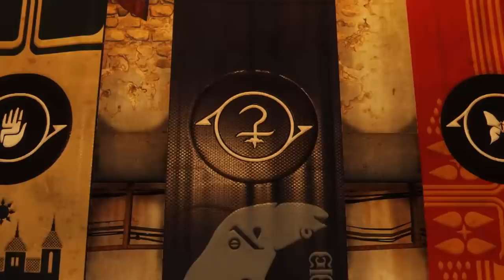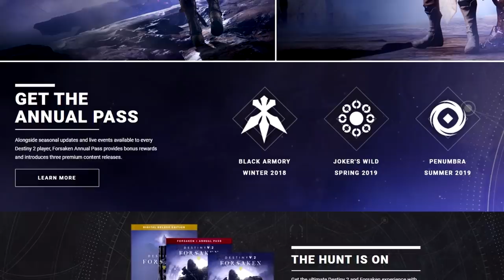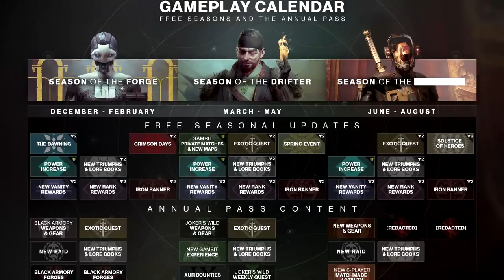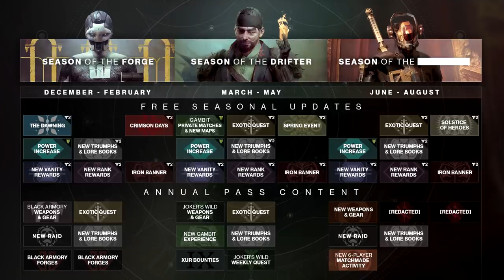Destiny 2 - BLACK ARMORY REVEALED! City Raid, Last Word, Blacksmith, MORE!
Hey Guardians! Today Bungie revealed how Destiny content will be released throughout the annual pass and it all begins with Black Armory next week on December 4th! Learn about Weapon Forges, New Gear, A Raid in the Last City, Xur Bounties, The Dawning, Last Word and tons more!

“Destiny 2 Black Armory"
“Destiny 2 Forsaken Annual Pass"
“Destiny 2 Black Armory Trailer"
“Destiny 2 Black Armory News"
“Destiny 2 Black Armory Reveal"